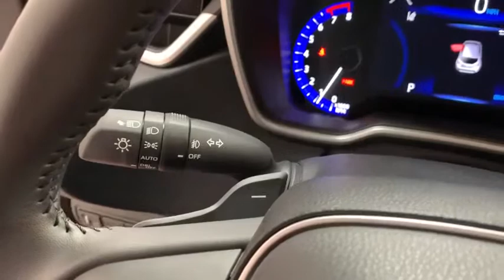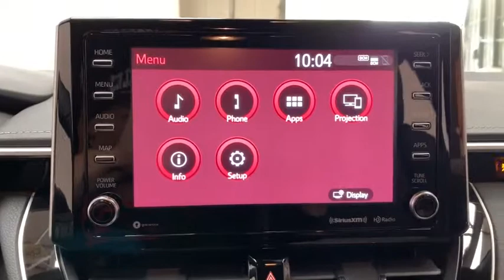2019 Toyota Corolla Hatchback Austin, Bastop, Travis, Williamson, Llano, TX CP0822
Orange Used 2019 Toyota Corolla Hatchback available in Austin, Texas at Roger Beasley Mazda Central. Servicing the Bastop, Travis, Williamson, Llano, TX area.

 Looking for a used car at an affordable price? This Toyota won't be on the lot long! Very clean and very well priced! With fewer than a thousand miles on the odometer, this hatchback hits the mark with consumers demanding economical versatility! Comfort and convenience were prioritized within, evidenced by amenities such as: air conditioning, lane departure warning, and cruise control. Smooth gearshifts are achieved thanks to the efficient 4 cylinder engine, and for added security, dynamic Stability Control supplements the drivetrain. We know that you have high expectations, and we enjoy the challenge of meeting and exceeding them! Please don't hesitate to give us a call.